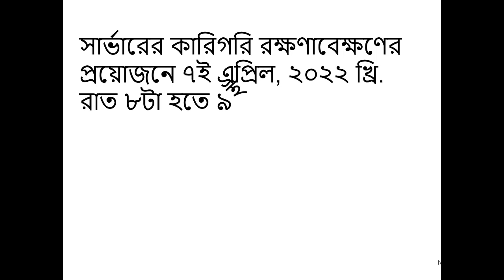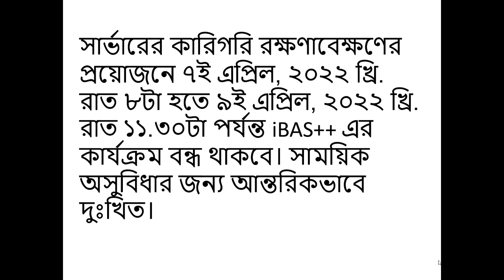আইবাস++ সংক্রান্ত জরুরী বিজ্ঞপ্তি | আইবাস++ সংক্রান্ত জরুরী নোটিশ | ibas++ notice 2022